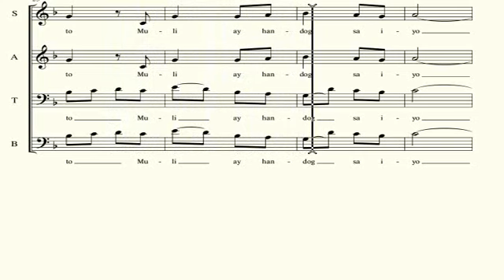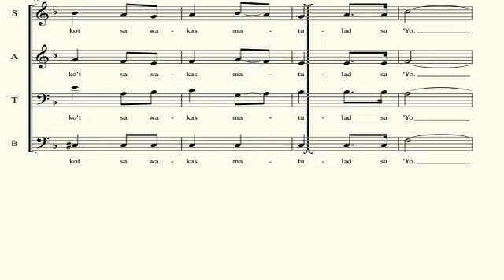Awit ng Paghahandog (Tenor) - Revised version of Paghahandog ng Sarili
Choral.. For rehearsal only